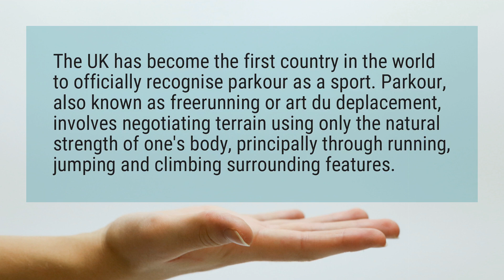Is Parkour a sport?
The UK has become the first country in the world to officially recognise parkour as a sport. Parkour, also known as freerunning or art du deplacement, involves negotiating terrain using only the natural strength of one’s body, principally through running, jumping and climbing surrounding features.